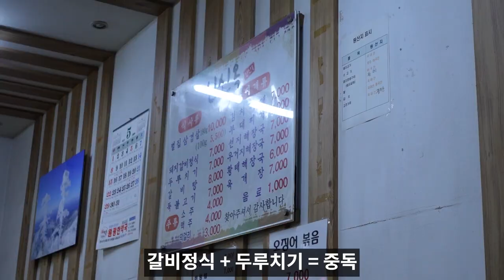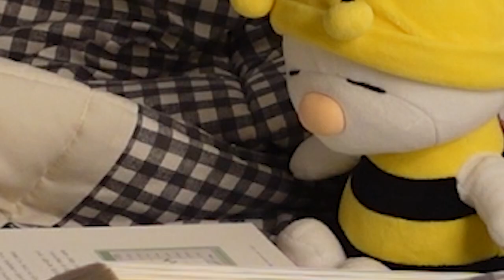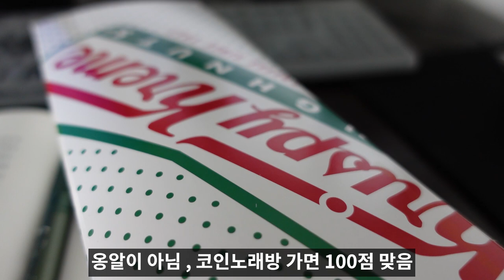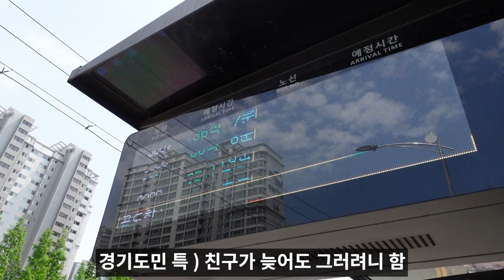[VLOG] 망해버린 브이로그 (feat. 신신옥, 터틀의방식 , 행정고시 )